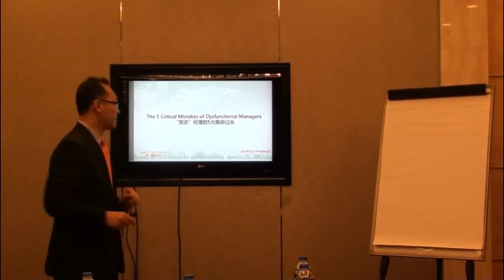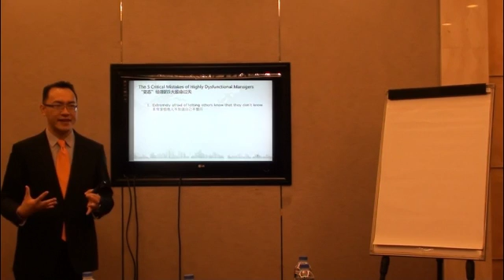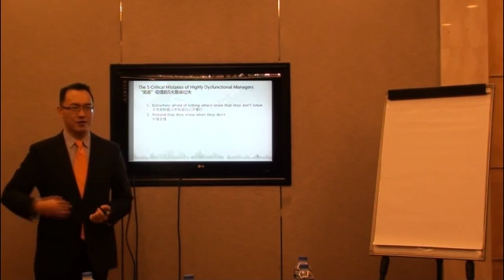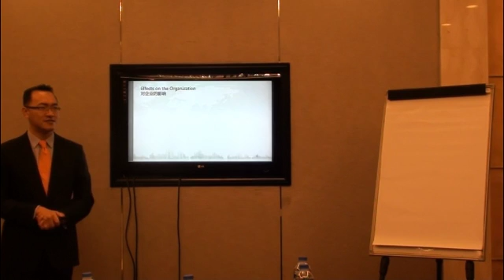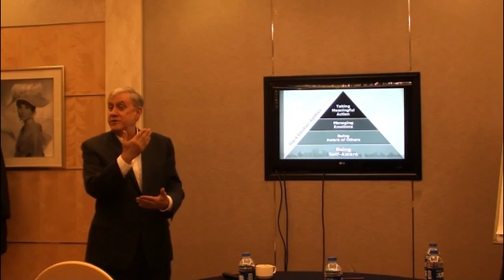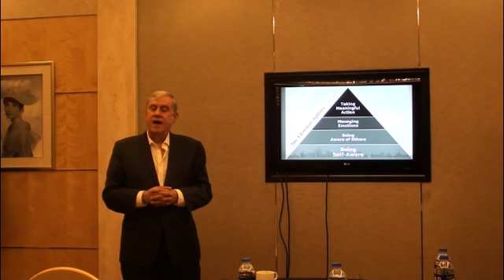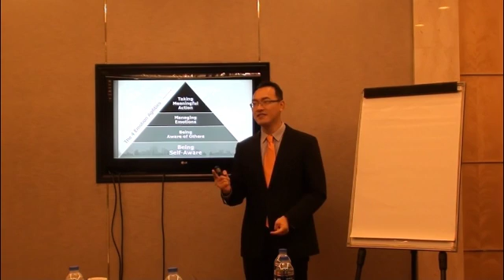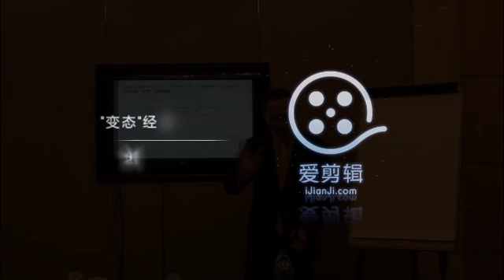The 5 Critical Mistakes of Dysfunctional Managers